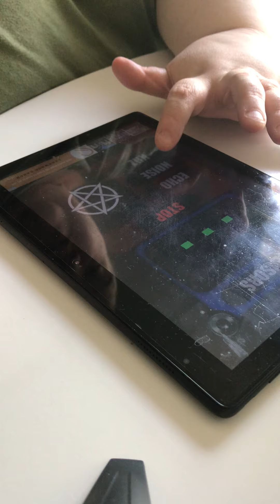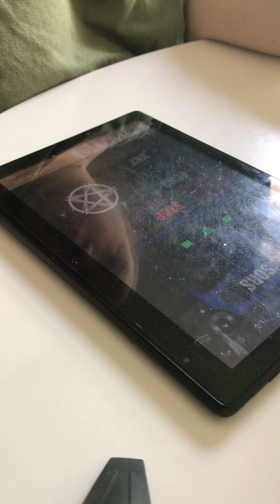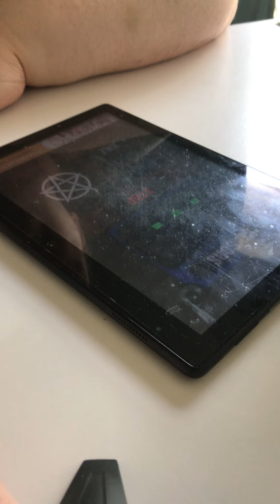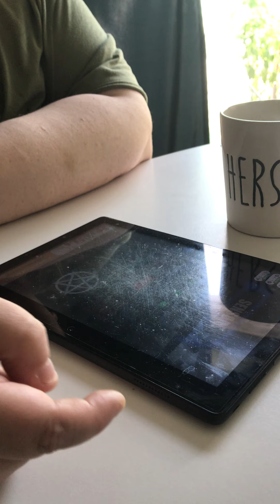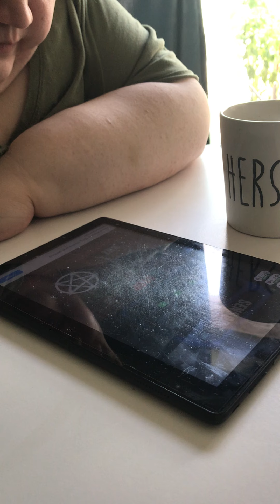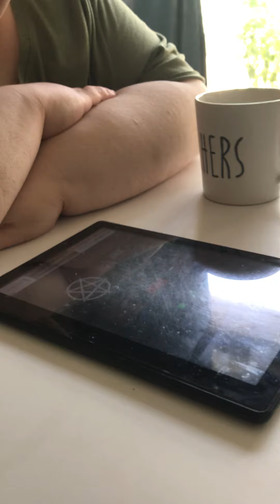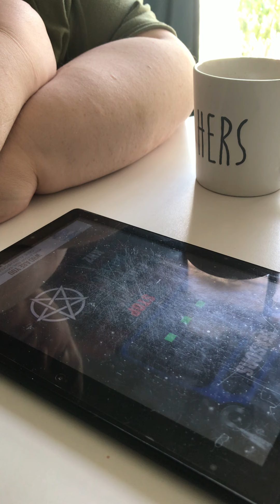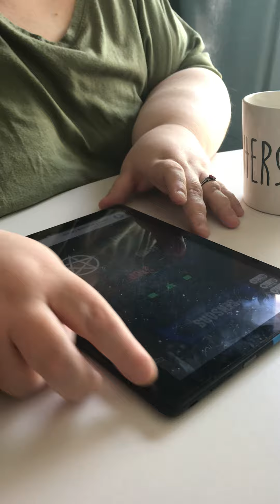Identifying Arrogant Spirit￼.￼